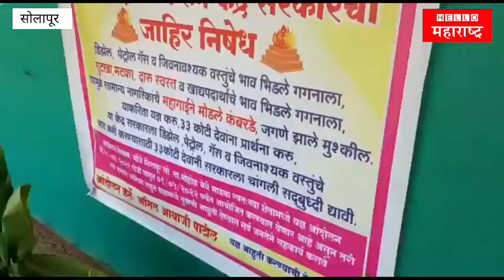महागाईविरोधात शेतकऱ्याने केला 'महायज्ञ' ; पंचक्रोशीतील शेतकरी बांधवांचा आंदोलनाला पाठिंबा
आमच्या फेसबुक पेजला "Hello Maharashtra - हॅलो महाराष्ट्र" लाईक करा

नोकरी विषयक माहिती थेट मोबाईलवर मिळवण्यासाठी आमच्या 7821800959 या नंबरवर Whatsapp करा आणि लिहा "HelloJob"